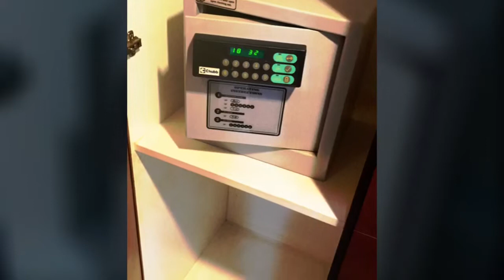Muar Classic Hotel, Johor, Malaysia.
Best Budget hotel .